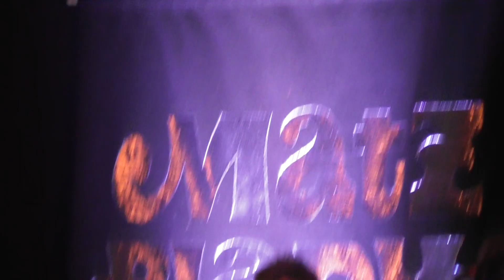Matz Bladhs Jägardansen Törringelund 26 jan 2020